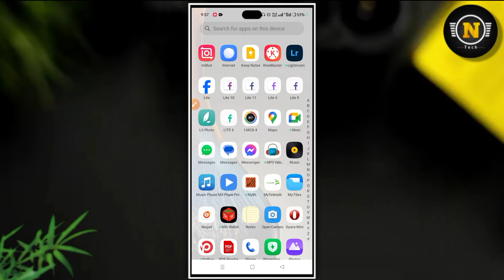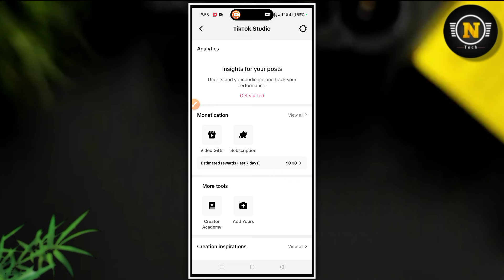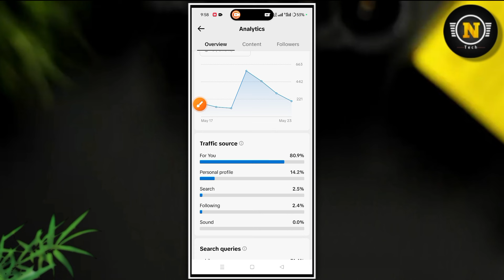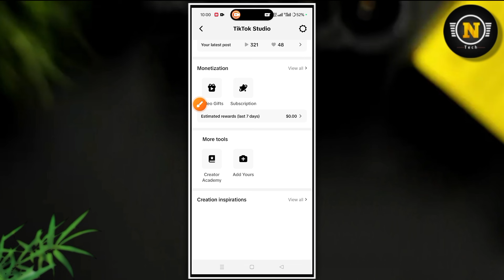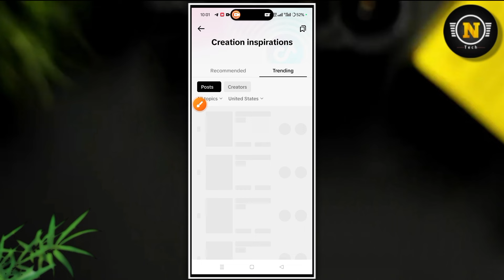TikTok Studio || TikTok New Update || tiktok video viral tricks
In this video I have discussed TikTok New Update TikTok Studio, if you like the video and subscribe the channel stay tuned to this channel, to get the next video first.

 👉টেলিগ্রাম চ্যানেল:-

☐ 𝗠𝗨𝗦𝗜𝗖 𝗖𝗥𝗘𝗗𝗜𝗧